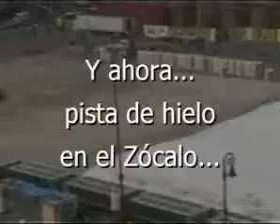Instalan la pista de hielo más grande del mundo en el Zócalo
En diciembre de 2007, el jefe de Gobierno del Distrito Federal, Marcelo Ebrard, mandó la instalación de una pista de hielo en el Zöcalo de la ciudad de México, una de las más grandes del mundo.